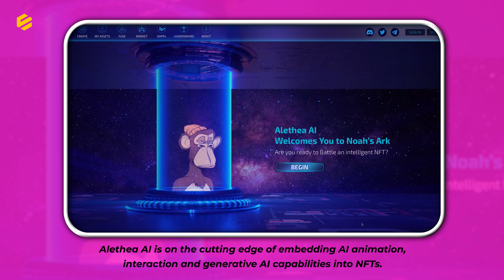ChatGPT: The first in AI NFT Space | AI NFT, Alethea AI, Noah's Ark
Imagine the combination of blockchain technology with artificial intelligence it will mountain moving, earth shattering, volcano bursting, just kidding, but it will be pretty wild.

The pioneering  phase of the NFT evolution came with eccentric attributes/ characteristics, they are unique, immutable, irreplaceable, digitally scarce  and represent digital ownership, however that's where it ends, the crypto punks or BAYCs and other NFTs you own are just lying around as static image or video  , with AI, NFTs are not just intelligent but come with other characteristics like animation, interactivity and other generative capabilities.

One of the firsts in AI nft space is  Alethea AI is on the cutting edge of embedding AI animation, interaction and generative AI capabilities into NFTs. Anyone can use the iNFT protocol to Create, Train and Earn from their iNFTs in the world’s first Intelligent Metaverse known as Noah’s Ark,

But with the success and ease these kinds of technologies bring, there are downplays and disadvantages to it. For conventional NFTs, creators gets credit, recognition and royalty fees for their art in contrast AI NFTs will give little or no credit to the artists for their work, take for example the AI avatars that is quite popular, they have been fed with billions and billions of data, from background to color to strokes without credit to any artist, almost looking like copyright.